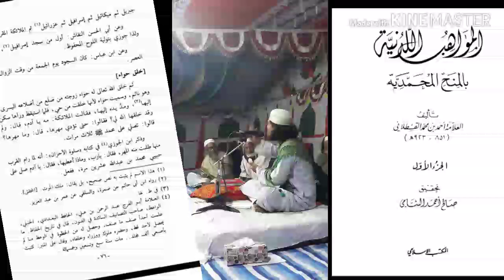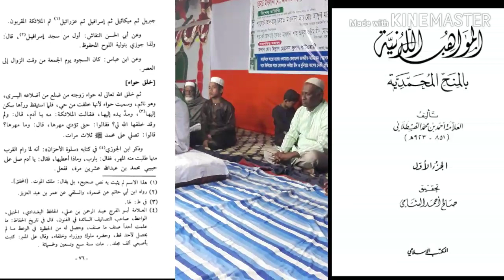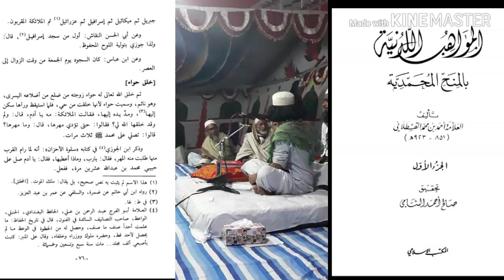bangla islamic stoআদম(আঃ) এর শুভ বিবাহএবং দেনমহর আল্লাহর হাবিব(দঃ) এর উপর বিশ বার দরুদ শরীফ.